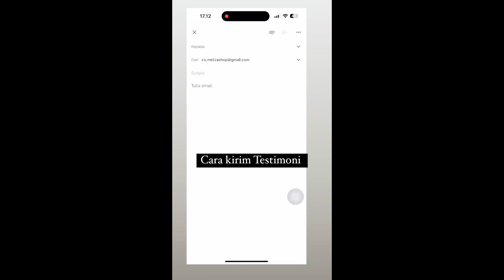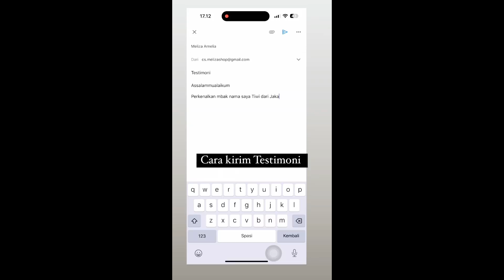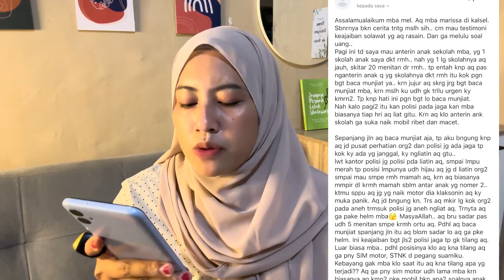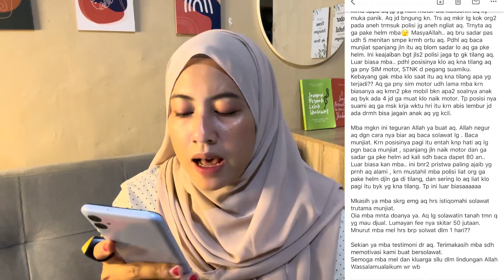TIBA-TIBA PENGEN BACA MUNJIYAT TERNYATA ADA SEBABNYA !